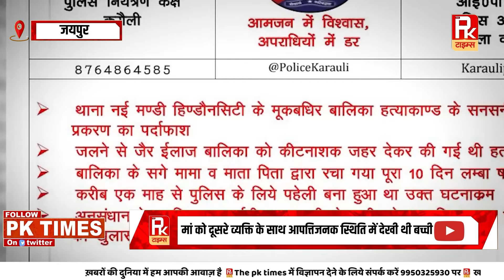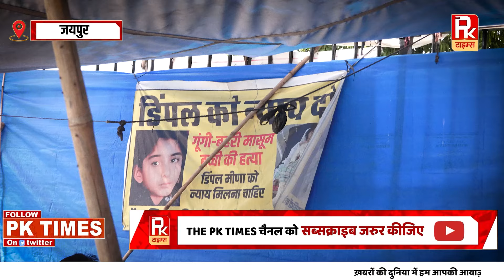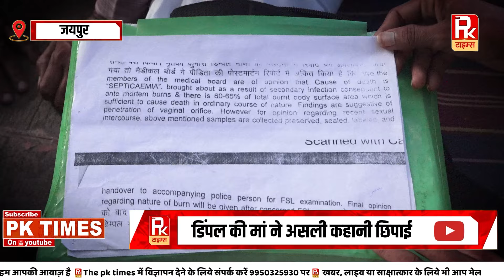डिंपल मीणा मर्डर केस , आखिर हत्यारा कौन ,क्या cm का है खास !